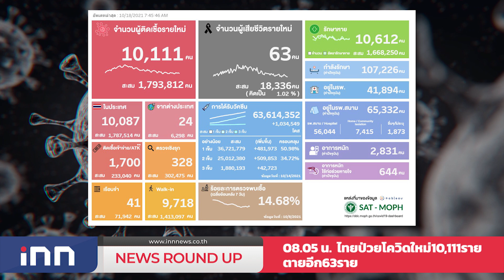ศรีสะเกษน้ำป่าทะลัก5หมู่บ้านจมใต้น้ำ : เกาะสถานการณ์ 09.30 น.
08.05 น. ไทยป่วยโควิดใหม่10,111รายตายอีก63ราย
08.16 น. นายกฯสั่งเร่งแก้บัญชีธนาคารดูเงินปชช.ผิดปกติ
08.22 น. พณ.ห่วงเกษตรกรปาล์มไม่เข้าใจราคาตก
08.44 น. ศรีสะเกษน้ำป่าทะลัก5หมู่บ้านจมใต้น้ำ